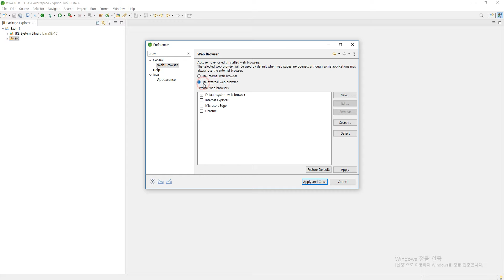2021 06 14, cGp, 자바텍스트게시판, 7강, STS 세팅, 파일종류별 UTF 8, 기본 브라우저